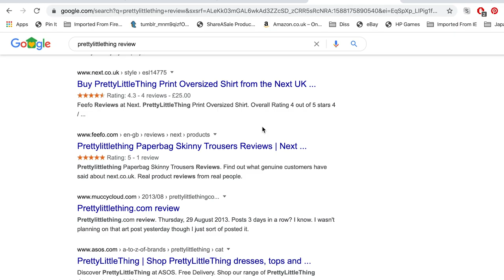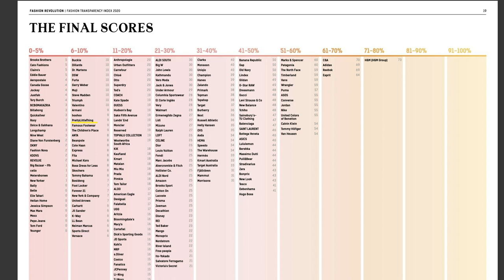Everything Wrong With Pretty Little Thing| The Quirky Environmentalist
One of my highest ranking pages on google is a review I wrote of Pretty Little Thing 8 years ago, things have changed a lot since then and they're not a company that really fit with the sustainable and ethical theme of my website these days.

Instead of deleting that post I decided that I would make a post detailing everything wrong with pretty little thing to get people thinking a bit more about where their clothes come from and who is making them. If I can bring one or two people into the sustainable fashion world then that's a win.

Pretty Little thing have many issues, they're not transparent, they greenwash pretty transparently, they're operating business as usual during a pandemic, and they've hired models who blackfish. Learn about all this and more in the video!